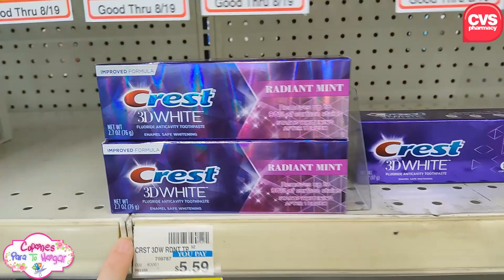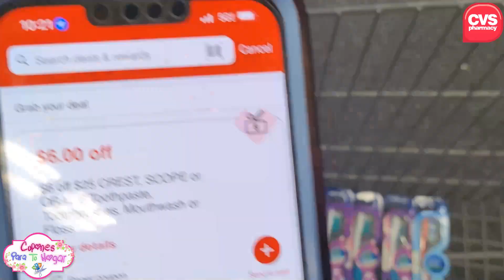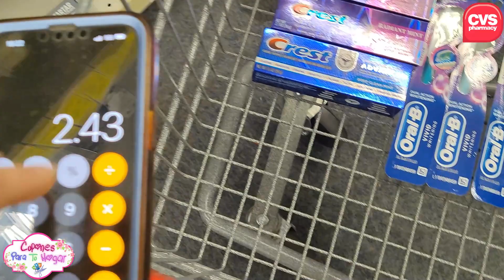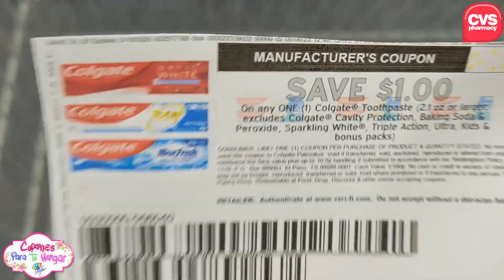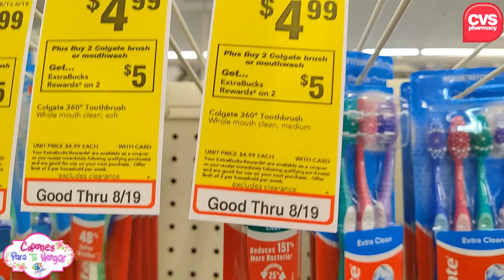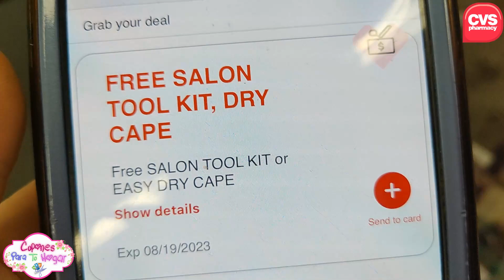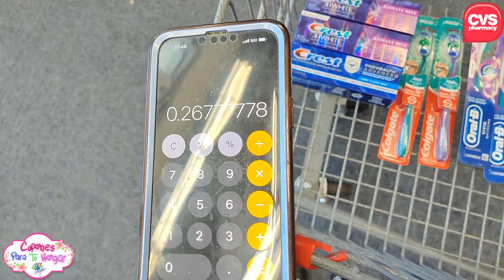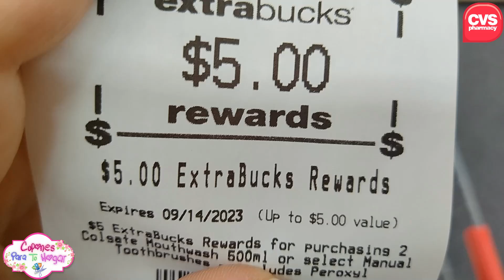📍🚨A *CORREER* Sabias de estas ^^OFERTAS GRATIS^^ y a ^CENTAVOS^